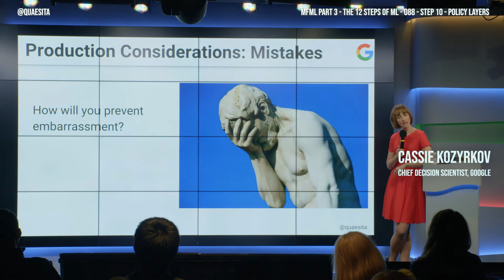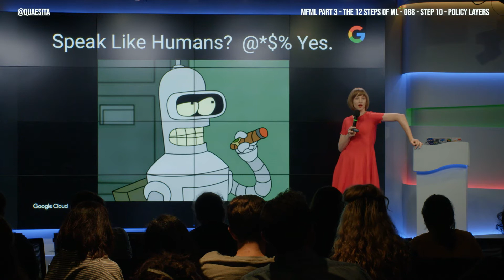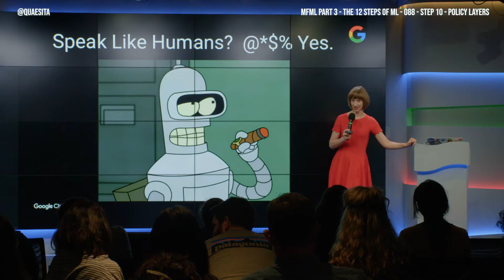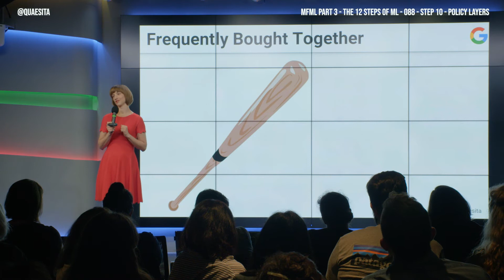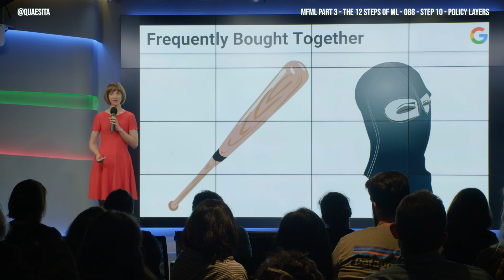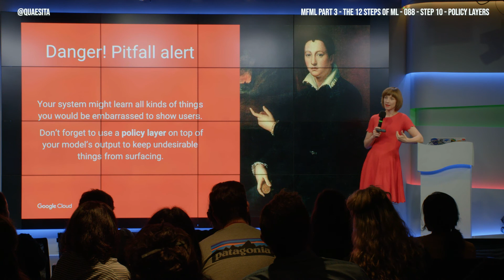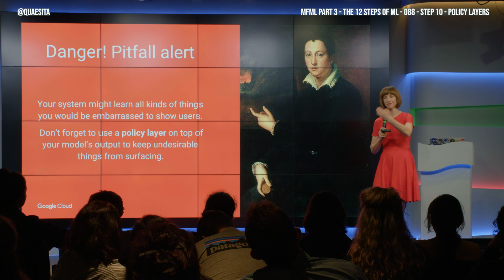MFML 088 - AI safety and policy layers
How will you prevent embarrassment in AI? The answer is... partially! Here's how to prevent some disasters and react effectively to others.